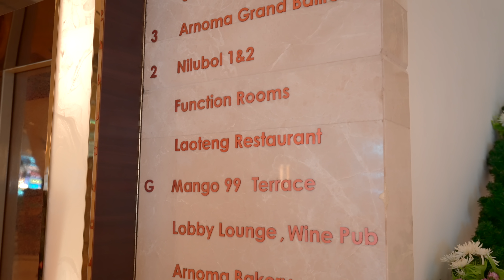พา 'ป๊อบ-ปองกูล' ไปเลี้ยงโต๊ะจีน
ในที่สุดเขาก็มาครับ ‘พี่ป๊อบ ปองกูล’ @PONGKOOL24 ตอนแรกผมจะพาพี่ป๊อบไปกินโอมากาเสะ แต่พี่เขาบอกขอเป็นอย่างอื่นได้ไหม กลัวไม่อิ่ม ผมก็เลยเลือกร้านอาหารจีนมาให้ ชื่อร้านว่า Laoteng จะเป็นยังไงไปดูกัน